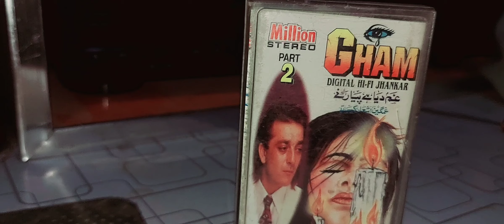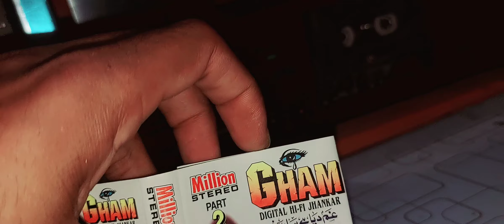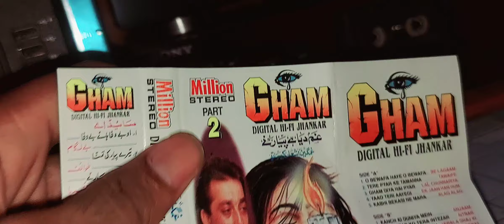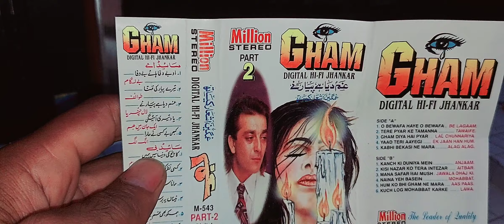Gham Part 2 (Million Digital Hi-Fi Jhankar) Coming Up Full Album On Hero & King Of Jhankar Channel..